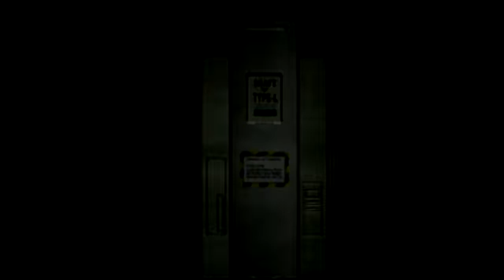GMJ vs Birkin (2nd form)...GMJ plays Resident evil 2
Resident evil 2 episode 6, Leon A scenario.